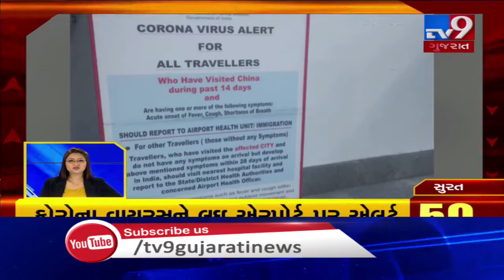Top News Stories From Gujarat : 05-02-2020 | Tv9GujaratiNews